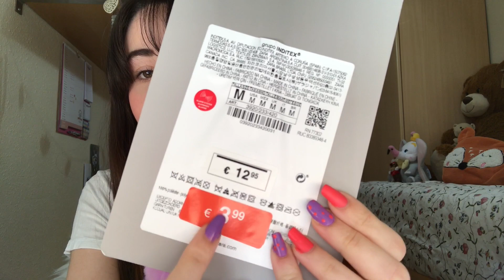MINI HAUL 2 REBAJAS // ZARA Y OYSHO